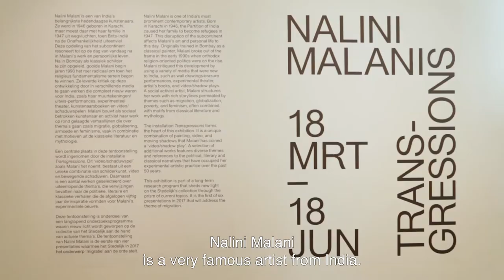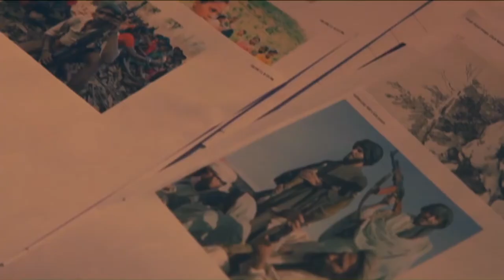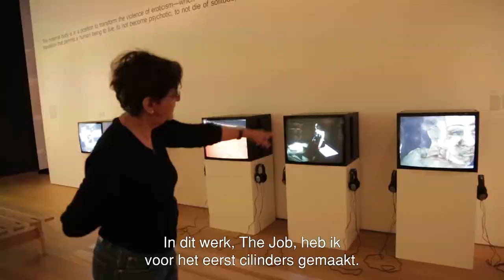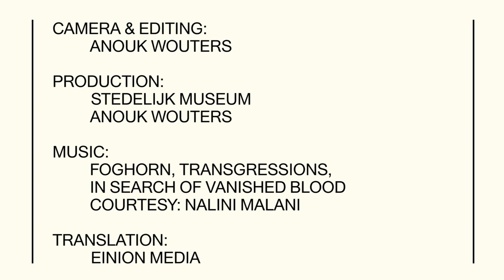NALINI MALANI - TRANSGRESSIONS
In het voorjaar van 2017 is in het Stedelijk Museum de tentoonstelling Nalini Malani: Transgressions te zien. Hart van de tentoonstelling is de installatie Transgressions, een eigenzinnige combinatie van schilderij, video en bewegende schaduwen, door Malani ‘video/shadow play’ genoemd.

De tentoonstelling is van 18 maart t/m 18 juni 2017 te zien in het Stedelijk.